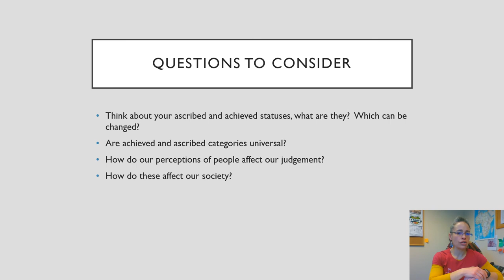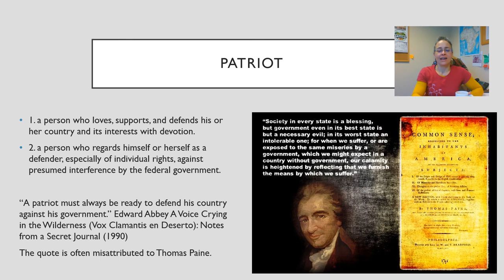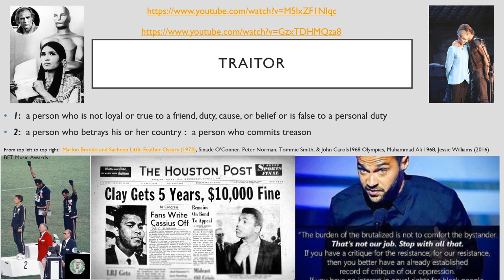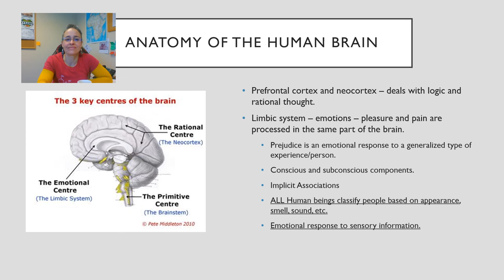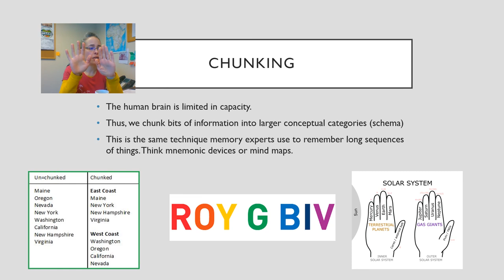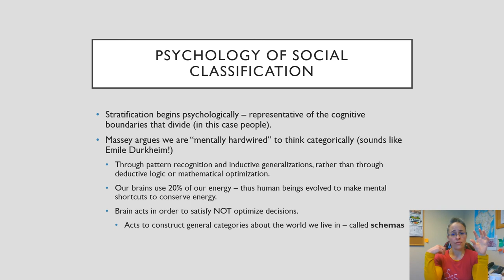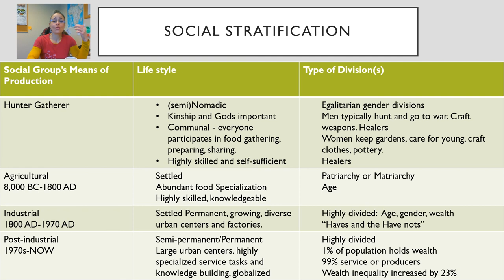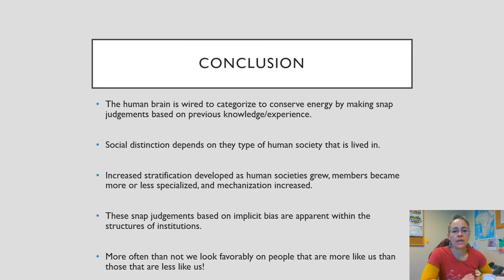RECORDING Sassy with Massey 2021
Lecture discussing Douglass S. Massey's book Categorically Unequal.
A look at human bias, the brain, and social stratification.